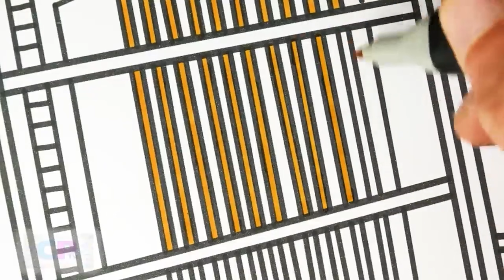Batman Coloring Pages/Batman in the City at Night/Diviners - Escape (feat. Rossy) [NCS Release]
Music:
NIVIRO - Orphic Night (feat. Diandra Faye) [NCS Release]

Watch:    • Diviners - Escape (feat. Rossy) [NCS ...